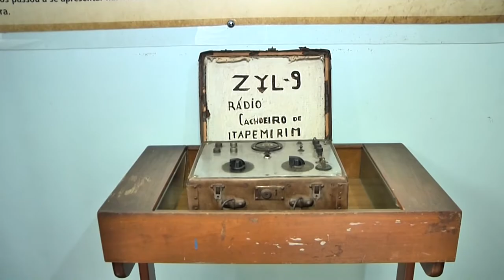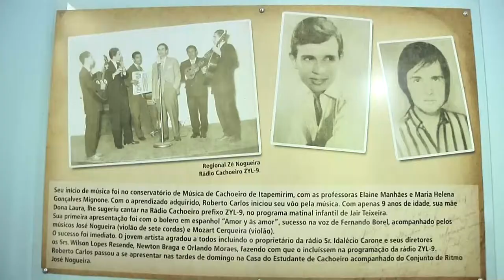Casa de Roberto Carlos reúne os fãs do Rei na semana de Aniversário do artista